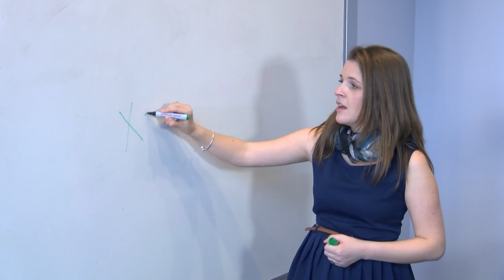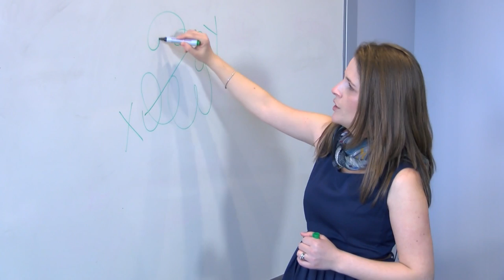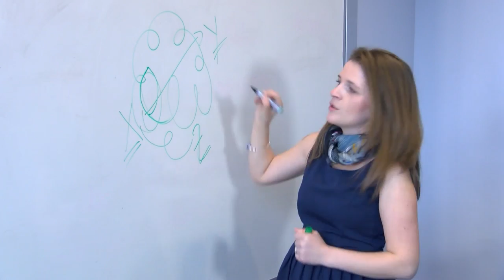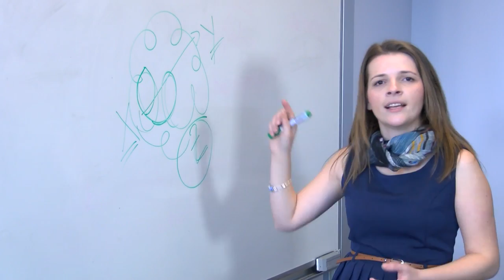Adina Dudau on small research projects